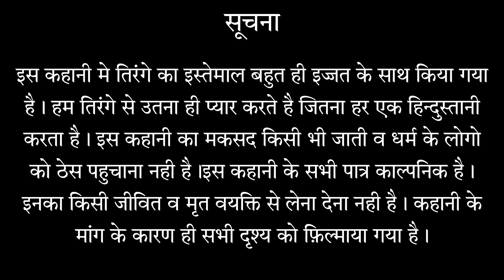Tiranga (तिरंगा) A Republic Day Special Short film | REPUBLIC DAY MOVIE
We bring our Republic day special video Tiranga(तिरंगा)

Written by- Shubham Mishra
Created by -The Nautanki Guys Team

We as The Nautanki Guys want to create new stories for middle class people so they get relief from hectic life.